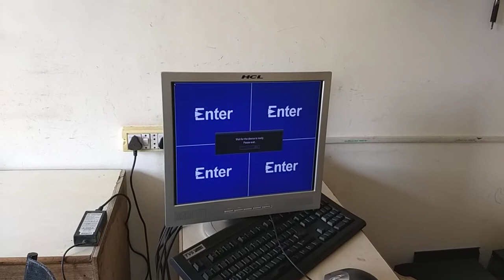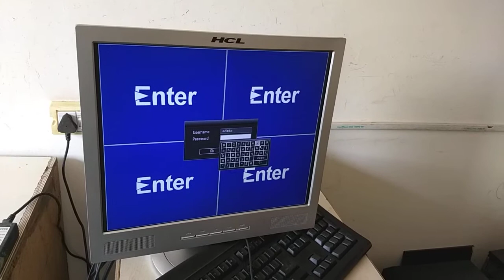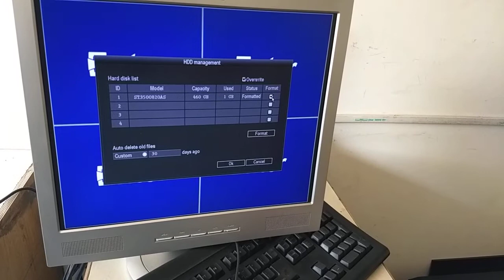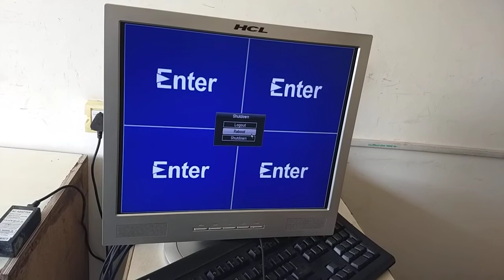How to Format Hard Drive in DVR( Sai Computer)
with this vdo every one can fix there dvr problam